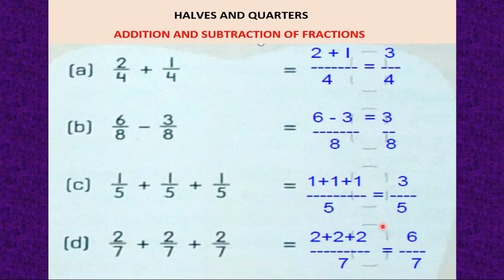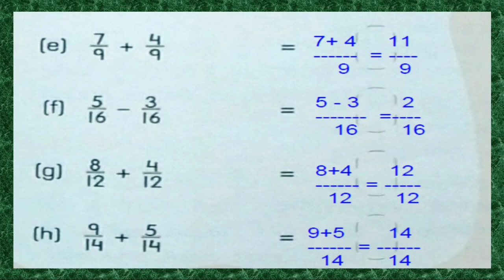CH-9 HALVES AND QUARTERS CLASS 4 MATHS || ADDITION AND SUBTRACTION OF FRACTIONS